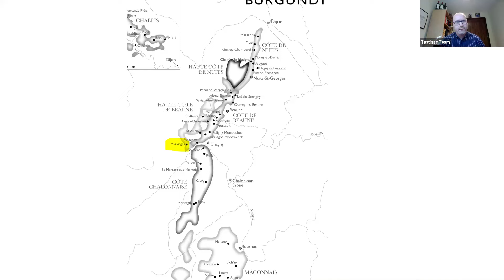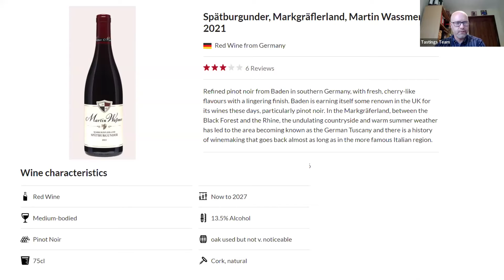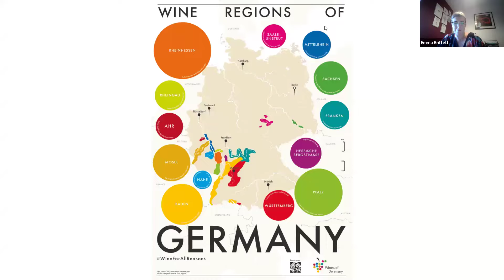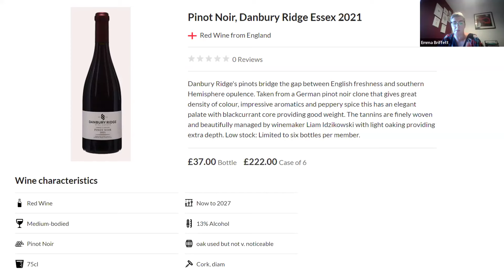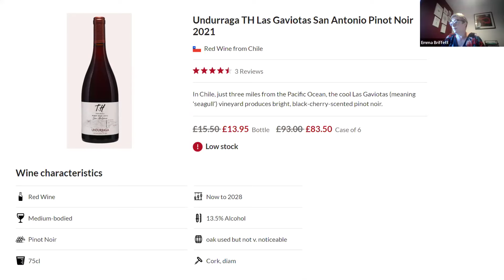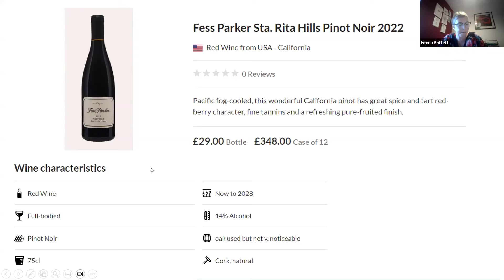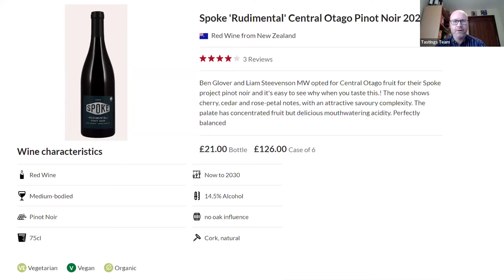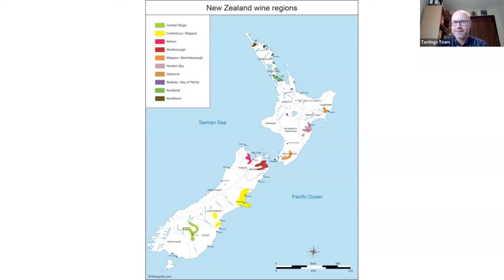The Wine Society Celebrates International Pinot Noir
Coinciding with International Pinot Noir Day on August 18th join Gil and Emma from the Tastings team in celebrating this iconic grape variety as they delve a little deeper into its origins and look at the wide range of wine styles produced.

From its spiritual home in Burgundy, pinot noir has captured the hearts of many enthusiasts and winemakers alike with its charm, complexity and ability to age. Famously difficult to grow, pinot noir produces its best fruit in cool climates and vineyard sites in places as far apart as New Zealand and the USA, Germany and England.

The wines featured are;
Domaine Nicolas Perrault, Maranges Premier Cru Clos des Rois 2021

Pinot Noir, Danbury Ridge Essex 2021

Undurraga TH Las Gaviotas San Antonio Pinot Noir 2021

Fess Parker Sta. Rita Hills Pinot Noir 2022